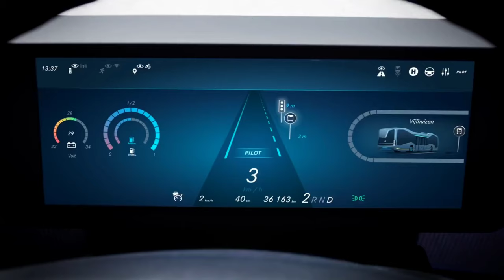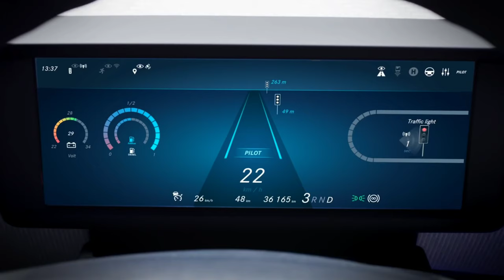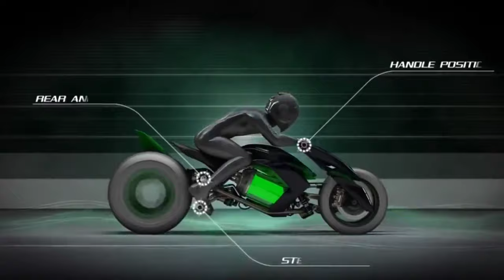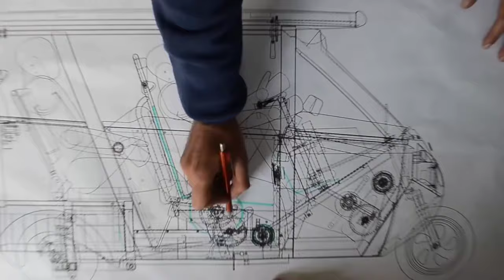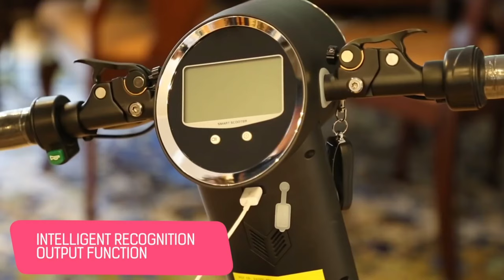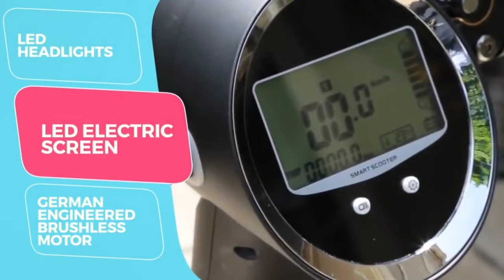Top 10 Tech Inventions That Will Below Your Mind...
PLEASE READE :
Idon't own the audio and picture. This video is purely fan made, and will not be used for profit or illegal sharing.
If you are a copyright owner and want your work to be removed from our channel PLEASE contact us via email  or leave us a personal message here and we will remove your material right away .

PLEASE do not opt a youtube strike .